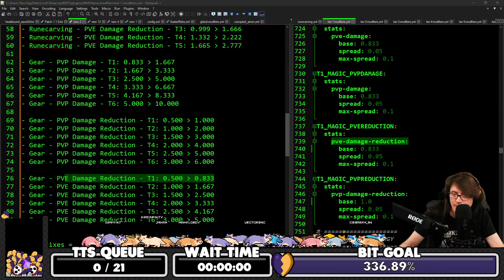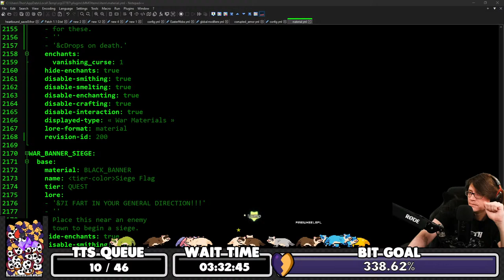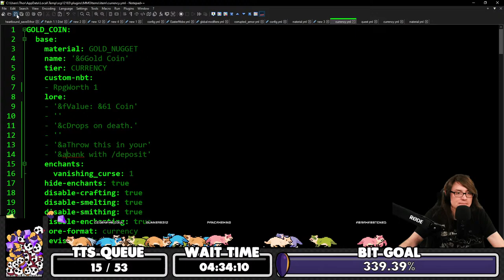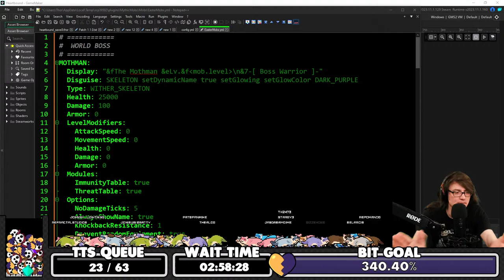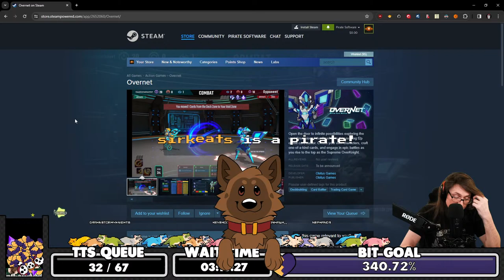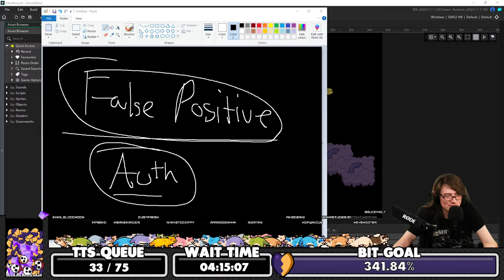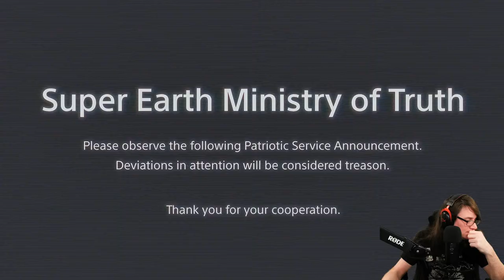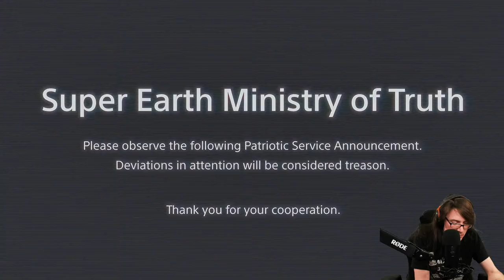DEMOCRACY 💜 Helldivers 💛 !Heartbound !Website !Vote !TTS